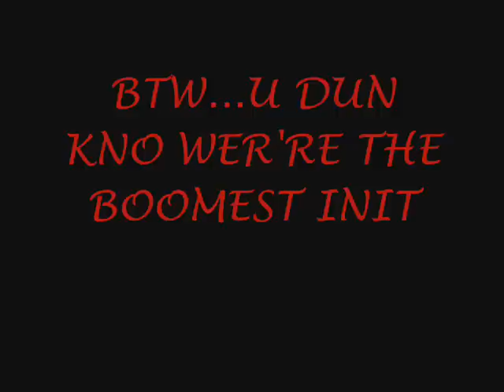Southfields 2003 - 2008 pt 2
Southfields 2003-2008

TELL ME IF I MISSED YOU